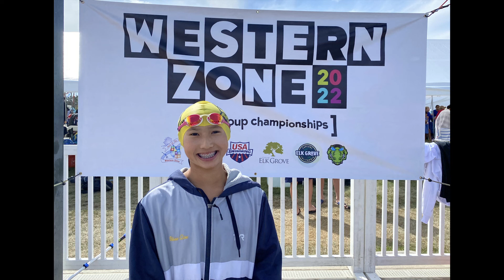2022 Western Zone Age Group Championships - Elise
Location: Elk Grove Aquatics Center

Elise, Girls 11-12
200 Meter IM: 2:34.09, 4th place
50 Meter Breaststroke: 36.34 seconds, 10th place (Personal best, BAC Girls 11-12 Team record)
400 Meter IM: 5:33.69, 8th place
400 Meter Free: 5:00.27
200 Meter Free: 2:22.41
200 Meter Breaststroke: 2:52.77 (Personal best, BAC Girls 11-12 Team record)